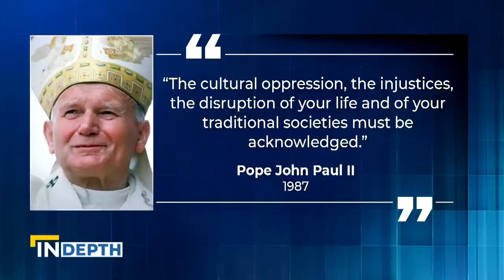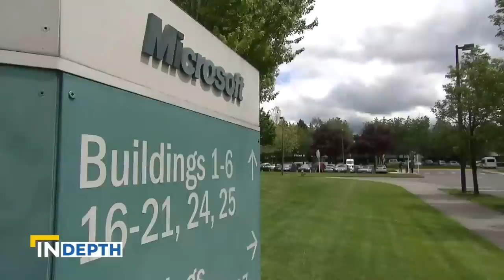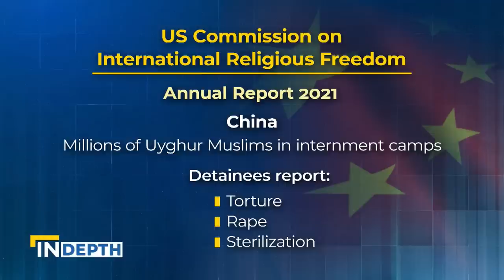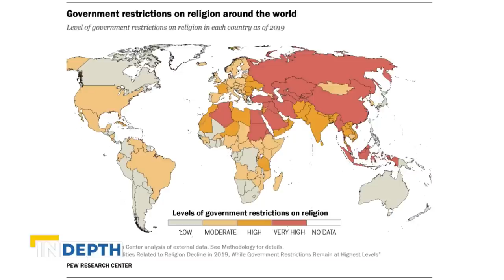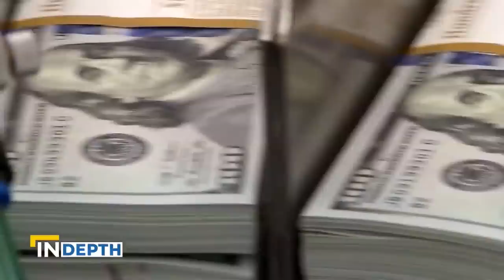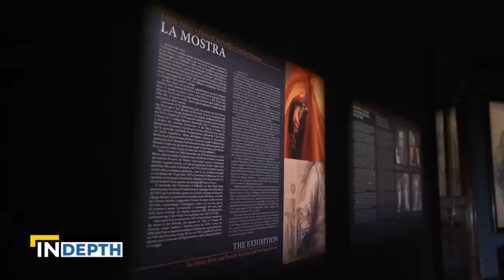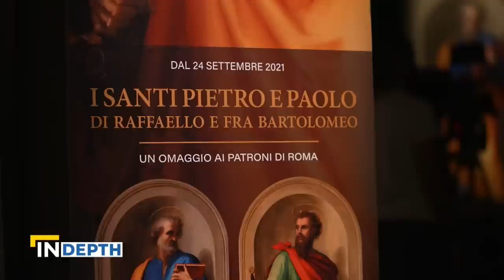EWTN NEWS IN DEPTH: The Relationship of the Church & Native Americans | October 15, 2021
New Mexico Bishop James Wall discusses the plans for the USCCB to support Native American ministries in the U.S. and reconcile former injustices against indigenous communities. Reporter Mark Irons provides an overview of the relationship of the Catholic Church with tribal nations and shares his own experience working in these communities. This episode also features a discussion with Nury Turkel, Vice Chair of the U.S. Commission on International Religious Freedom. Mr. Turkel was born in a re-education camp in China and now works in the U.S. fighting for religious freedom. And synodality kicks off in the U.S.— what this means for the American Church.